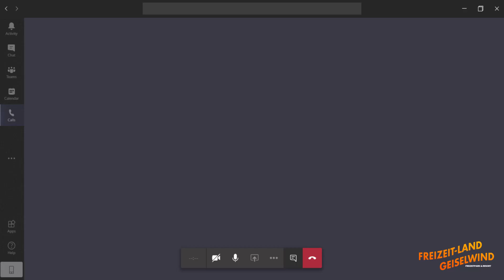Yullbe Go - Mission AIDA - Rescue Dodo! Neu 2024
Bereit für die neueste VR-Experience bei Yullbe Go Geiselwind?
Rette Dodo und sorge für Ordnung auf der AIDA.

Wir freuen uns, wenn ihr auch beim nächsten Mal wieder einschaltet!